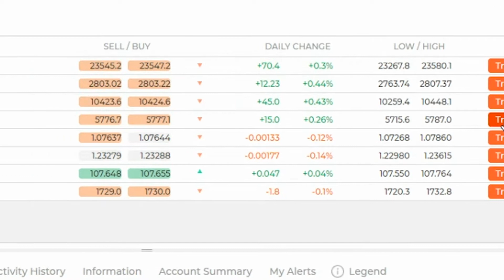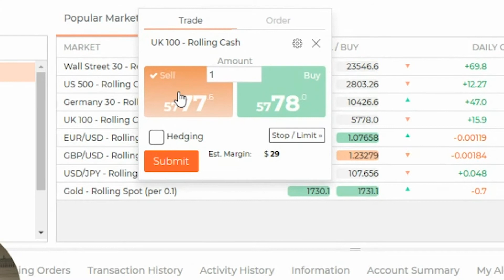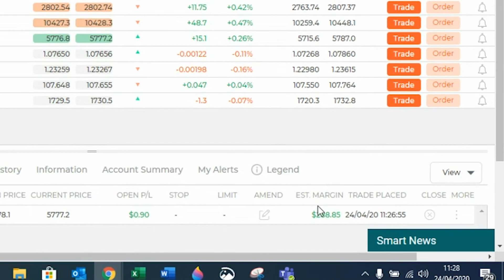How to place a trade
This tutorial shows you how to place a trade using the ‘Trade’ button on the platform. We take you through the trade ticket, confirmation and ‘Open Positions’ tab where you can see details of your trade including your running profit or loss in real time.